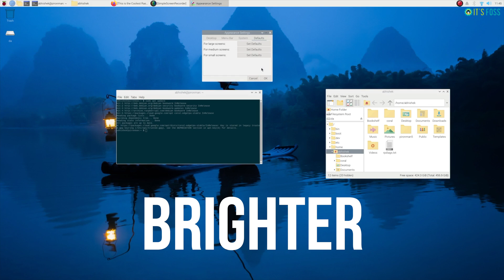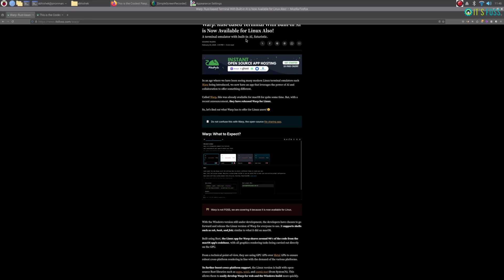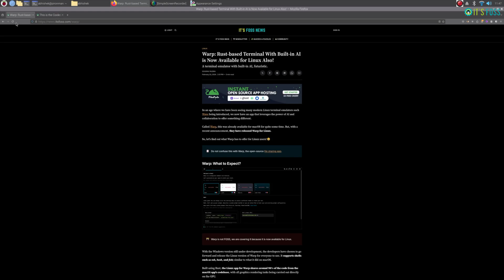Making 4K Display Work With Raspberry Pi 5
Raspberry Pi 5 supports 4K display but some tweaks are necessary to make it look normal sized.

It all comes down to changing the appearance for bigger size and then modifying the browser and terminal settings for bigger fonts.

Let me show that to you in this quick tutorial.